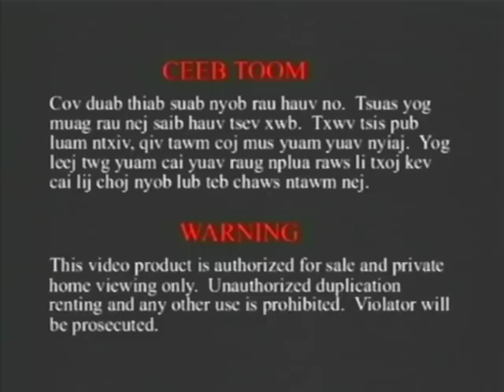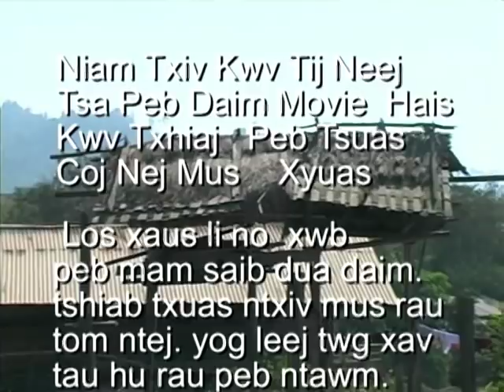POB TSUAS LIS MAIV LIS HAWJKWV TXHIAJ nkauJ nraug ib txhis hLUB